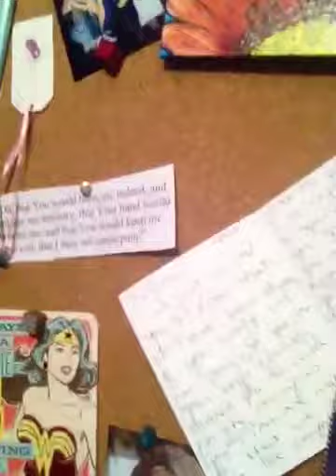Prayer of Jabez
How can this prayer help your business?